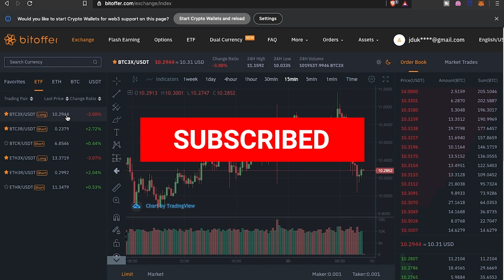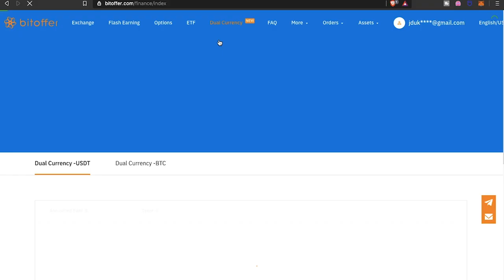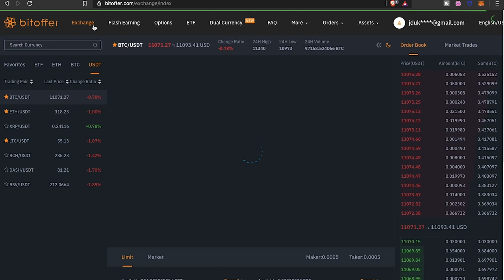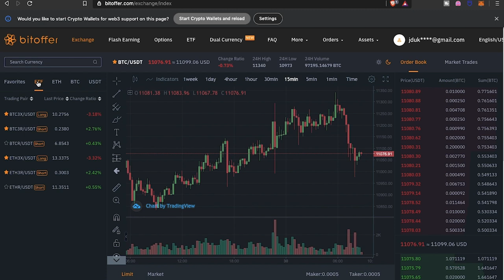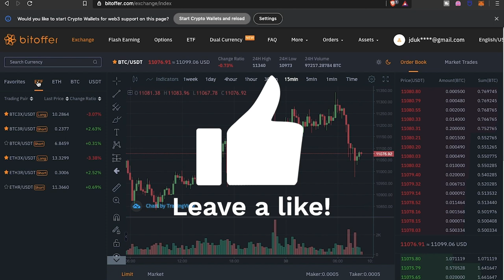BitOffer | BTC3X ETF Rising | Solid Gains | BTC Run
After the run ethereum was having and how that ETF made me some whopping gains. This recent run bitcoin has impacted the bitcoin side of the ETF on the platform giving me some solid gains on a couple of my positions while some others aren't as high as I'd like them to be as we go into the month of August it will be interesting to see how the market will perform.

They have also introduced a new feature called Dual Currency which is pretty new and I'm still learning how to use that feature to benefit and gain profits. Could be a potential another winner when it comes to making easy gains on the platform due to the market.

a great way to earn some BAT tokens